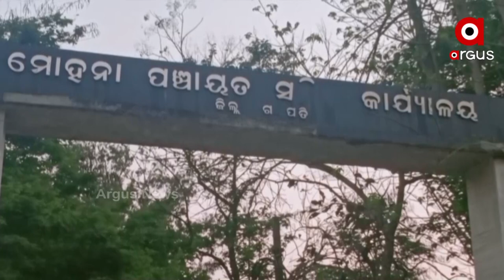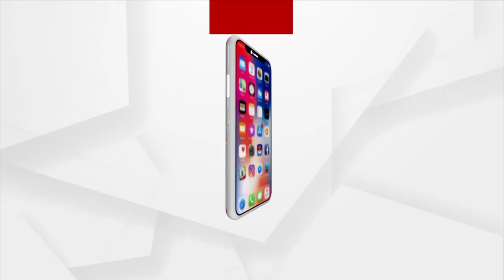ସ୍ବାଧିନତାର ଦୀର୍ଘଦଶନ୍ଧି ପରେବି ଗାଁକୁ ନାହିଁ ରାସ୍ତା ଖଣ୍ଡେ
ଆଦିବାସୀ ଅଧ୍ୟୁଷିତ ଗ୍ରାମାଞ୍ଚଳ ତଥା ଦୂର୍ଗମ ଅଞ୍ଚଳ ମାନଙ୍କର ବିକାଶ କରିବା ଉଦ୍ଦେଶ୍ୟରେ ବିଭିନ୍ନ ଯୋଜନା ମାଧ୍ୟମରେ ସରକାର କୋଟି କୋଟି ଟଙ୍କା ଖର୍ଚ୍ଚ କରୁଛନ୍ତି।  କିନ୍ତୁ ସ୍ଥାନୀୟ ଜନପ୍ରତିନିଧି, ତଦାରଖ କରୁଥିବା ବିଭାଗୀୟ ଅଧିକାରୀ ମାନଙ୍କ ଉଦାସୀନତା ଓ ଇଛାଶକ୍ତିର ଅଭାବ ଯୋଗୁଁ ସ୍ବାଧିନତାର ସାତଦଶନ୍ଧି ପରେ ମଧ୍ୟ ଗାଁ କୁ ହୋଇପାରୁନି ଖଣ୍ଡିଏ ଭଲରାସ୍ତା ।